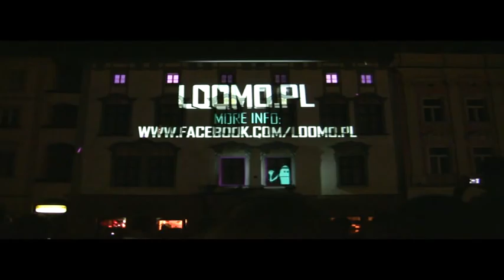Video mapping Olomouc 2011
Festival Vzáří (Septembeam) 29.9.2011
video mapping na Petrášův palác prvního soutěžního týmu loomo.pl